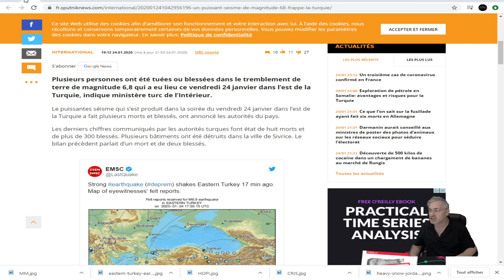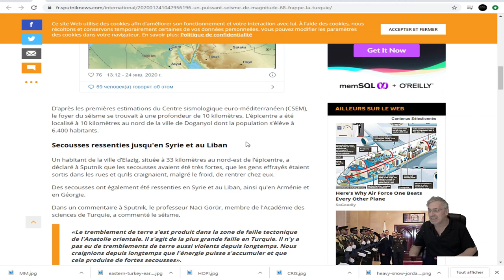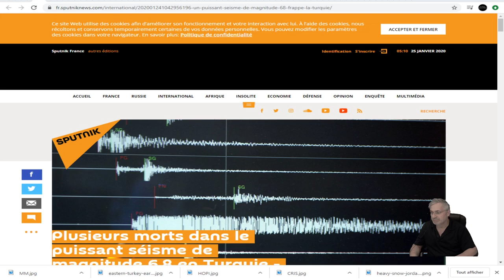DERNIÈRE HEURE; MISE-À-JOUR ;TREMBLEMENT DE TERRE EN TURQUIE;LE BILA S'ALOURDIT!